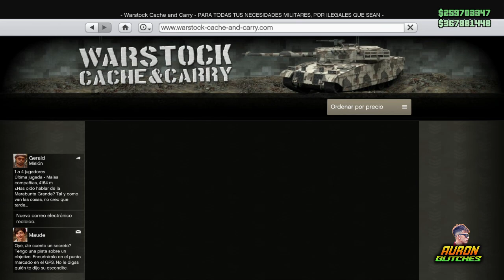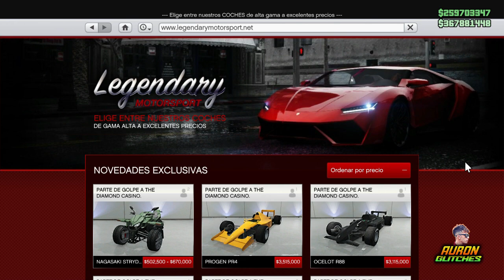[EXPLICACION DE TODO] COMO DUPLICAR COCHES 🚀 EN GTA ONLINE SOLO SIN AYUDA❤ MASIVO $ 1.800.000 /5MIN